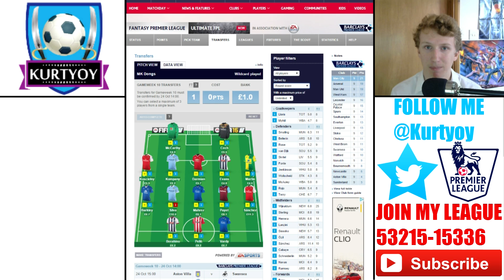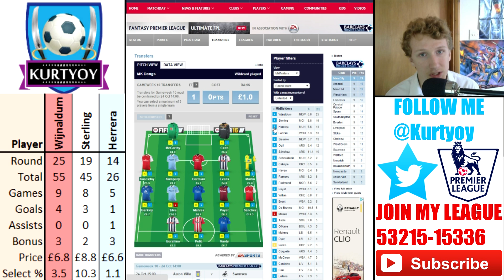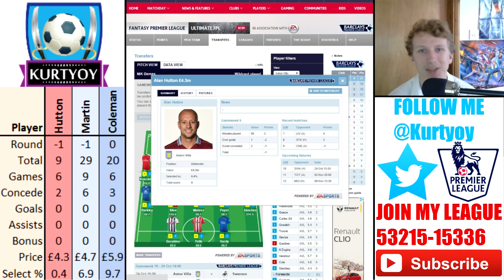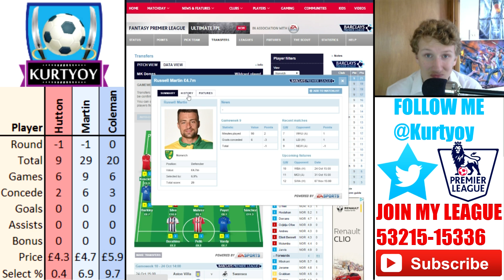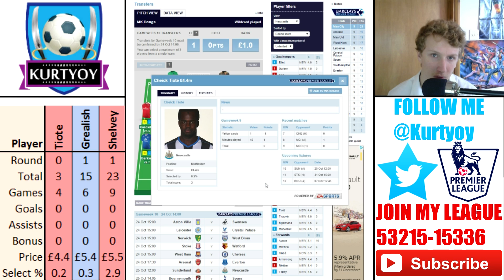Gameweek 9 Review Fantasy Premier League Tips with Kurtyoy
Today we are back for another review and what a week it was some some people, what what a horror show it was for others.